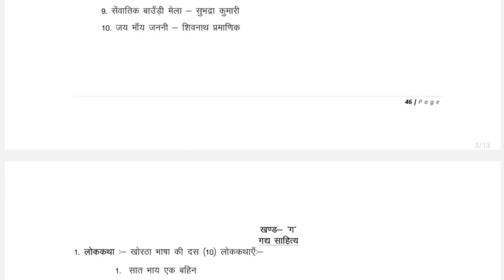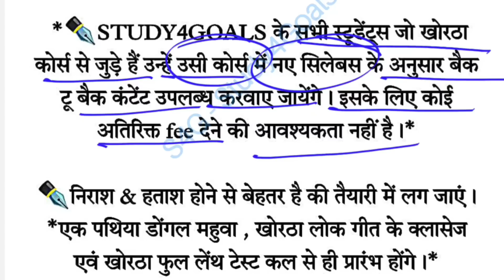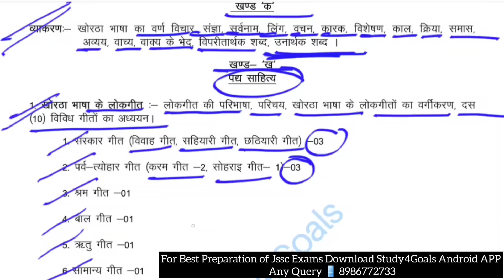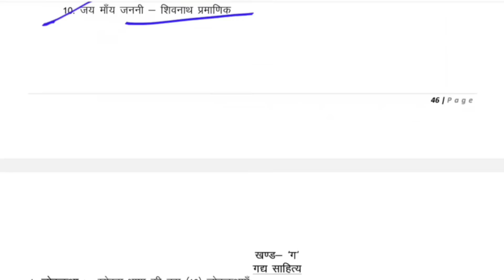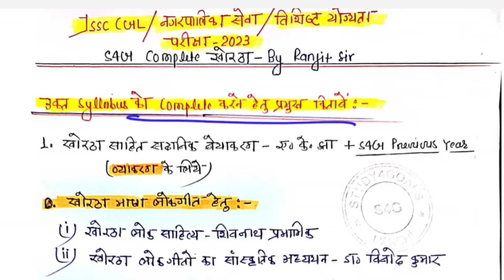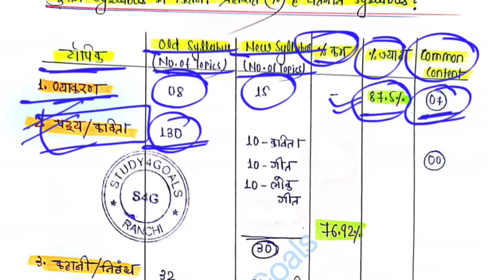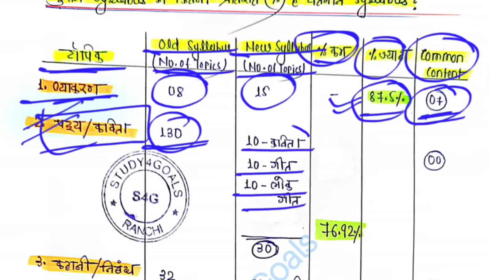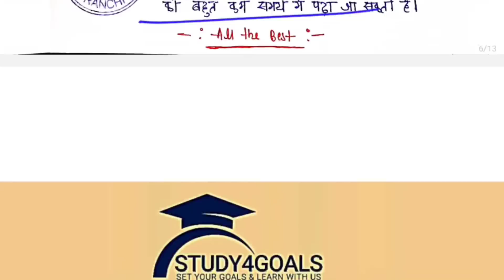JSSC CGL New Khortha Syllabus 2023 !! Syllabus Analysis !! Booklist & Strategy By Ranjit Sir 🎯🏆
Created by

🔰 टेलीग्राम:-
झा० जीके Daily Quiz:-🎯 👇